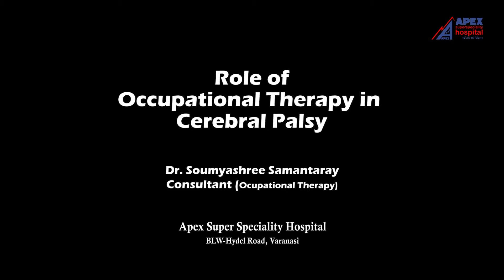Apex Hospital | Role of occupational therapy in cerebral palsy | Dr Soumyashree Samantaray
Dr Soumyashree Samantaray has done her Bachelor of Occupational therapy from National institute for locomotor disorder (NILD) Kolkata in the year 2009.She is a Certified Occupational Therapist from New Zealand. She is certified for Handwriting without Tears. She is Certified for  Hand therapy for Adult and Paediatric patients.  She is a Certified Lymphoedema Therapist from Tata Memorial Hospital , Mumbai .She is a certified Pre and Post Natal Pilates instructor from Indian sports and fitness association.

She have worked in Calcutta Medical Research Institute (CMRI) and INK hospital Kolkata as an Occupational therapy Consultant in the field of Adult Neurology, Pediatric rehab and Mental health setup.She woked with the Parkinsons Society in Kolkata .  She Worked as an Onco Occupational Therapy consultant  in Apollo Cancer Hospital,Kolkata.

She is continuing her work as an Occupational therapy consultant  in the field of Paediatric , Neurological and Oncology Rehabilitation department in Apex Super Speciality hospital.

Address: Apex Super Speciality Hospital
DLW Hydel Road, Varanasi, U.P. Pin-221004